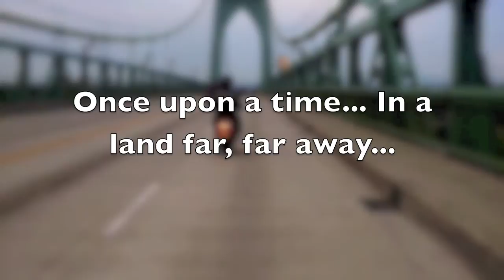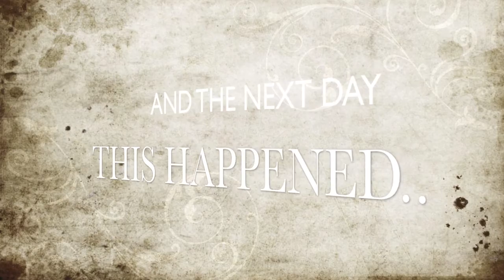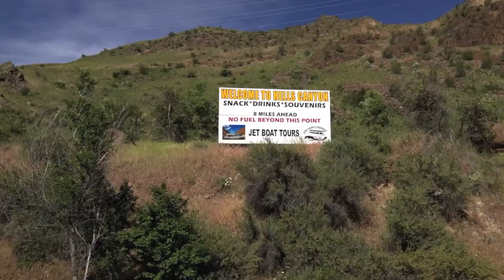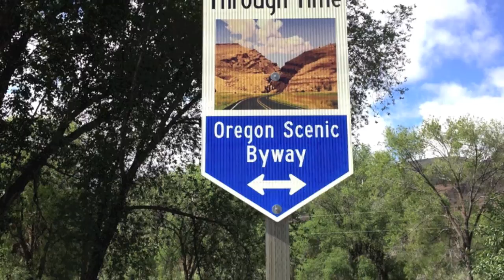Riding scooters from Portland OR to Hells Canyon Idaho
A bunch of nutty bastards decided to take tiny 49 cc scooters (mostly) on a 1000-mile epic trip across the wild, wild, west. Click on HD, turn up your speakers, kick back, and enjoy the journey :)